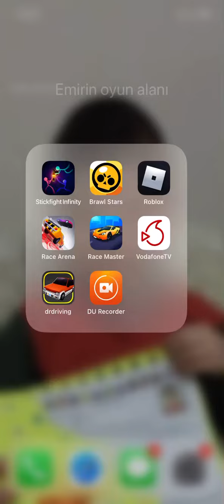25 Haziran 2022